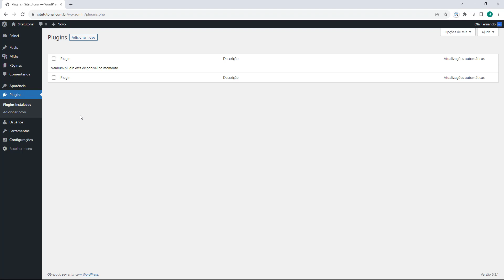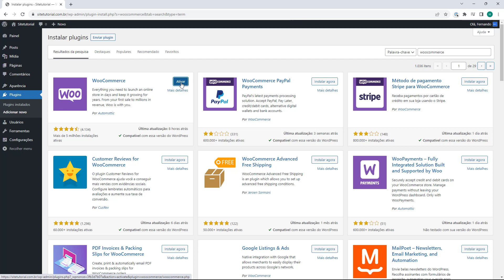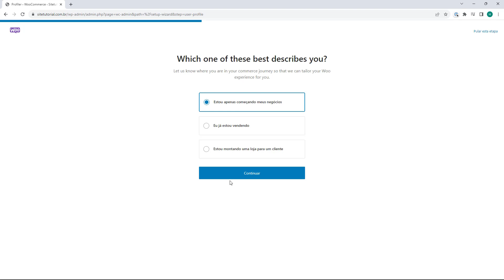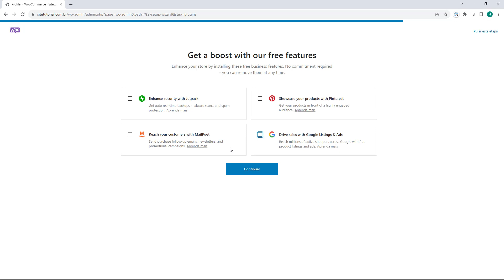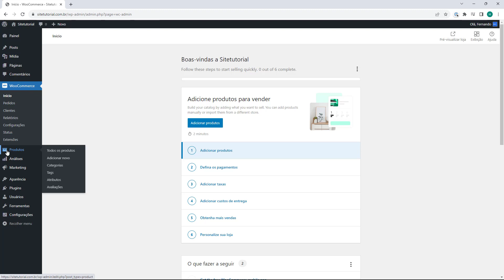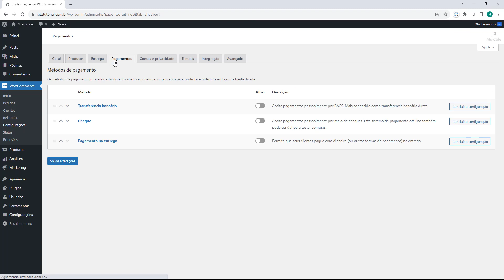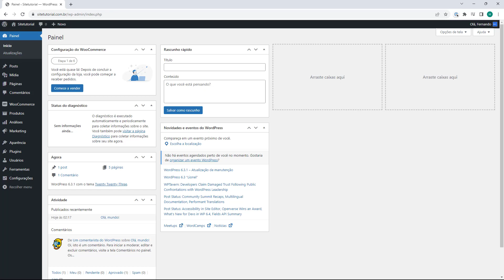Como instalar o Woocommerce no WordPress (Rápido e Fácil) 2023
Aprenda Como instalar o Woocommerce no WordPress em poucos minutos